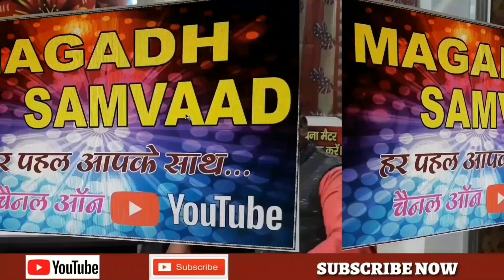नियोजित शिक्षक की दर्द,एक शिक्षक को चार साल से नहीं मिला हैं वेतन,टयूशन पढ़ा कर चलता है घर का खर्च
ऐसा एक नियोजित शिक्षक,जिन्हें जुलाई 2015 से अब तक वेतन नहीं मिल पाया है।पारिवारिक स्थिति हो गया है दयनीय । टयूशन पढ़ा कर चला रहें हैं गृहस्थी। यह मामला औरंगाबाद जिला के गोह प्रखंड का है।शिक्षक के द्वारा प्रखंड से लेकर जिला के पदाधिकारियों के समक्ष वेतन के लिए गुहार लगाया लेकिन सफलता अब तक नगण्य हैं ।